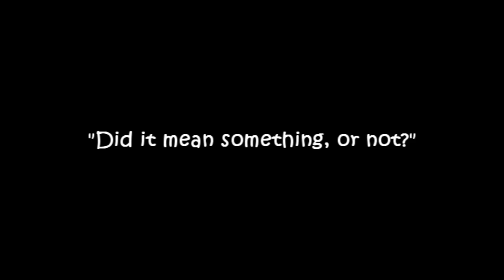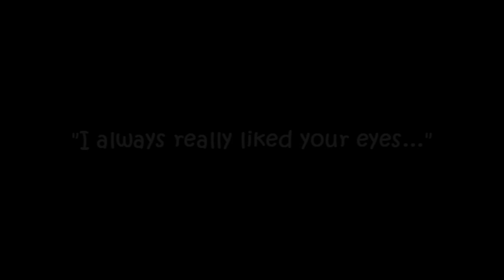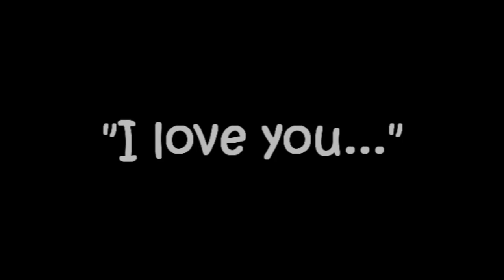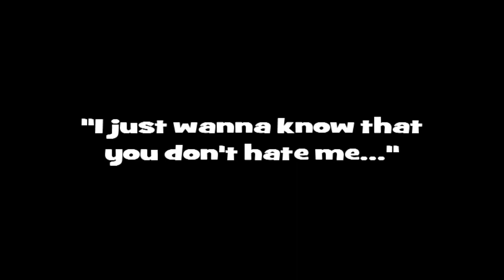My Top Cate & Baze Scenes Part 1